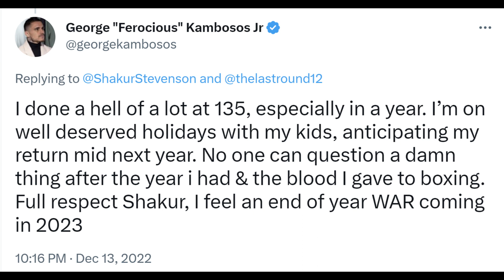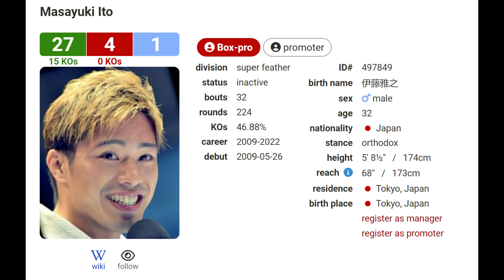Shakur Stevenson's opponent is DANGEROUS! Shuichiro Yoshino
Shakur Stevenson is face to set Shuichiro Yoshino on April 8th. How will Shakur do on his 135 debut?